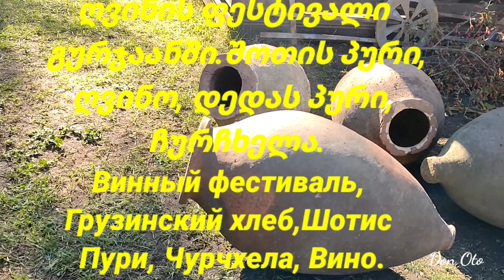Грузинский хлеб, Чурчхела, Шотис Пури, Вино. Грузия. Лаваш.ღვინის ფესტივალი გურჯაანში.ღვინო. Georgia